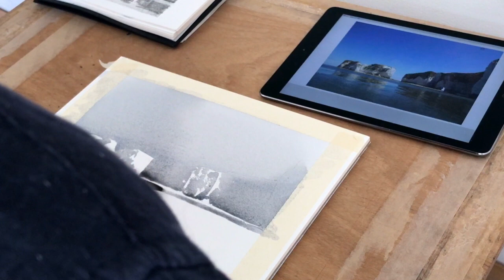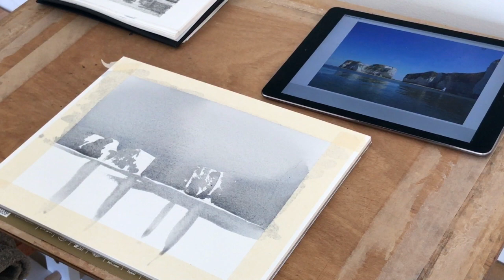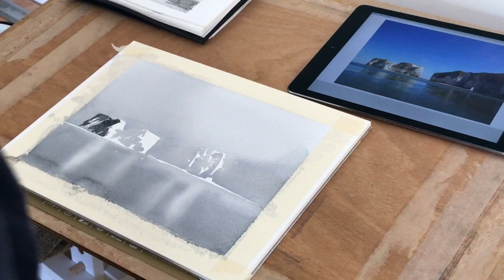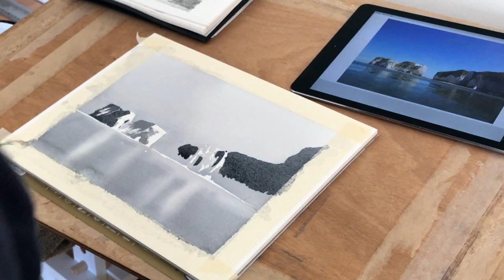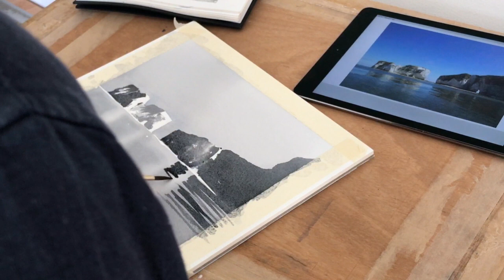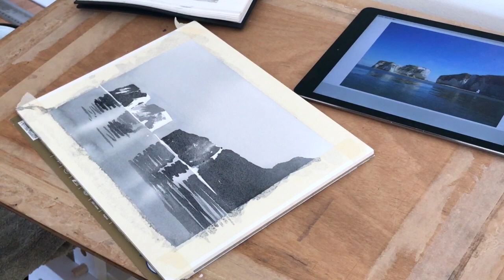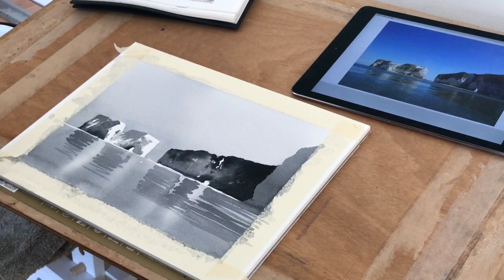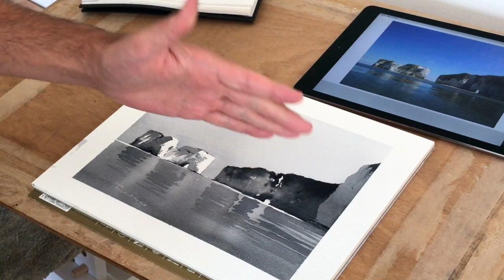Understanding Tonal Values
This video is about Tonal Values